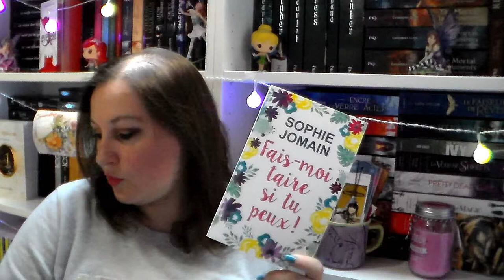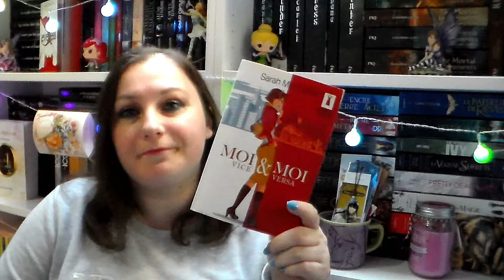Unhaul #1 Ces livres que je ne veux plus dans ma bibliothèque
乂❤‿❤乂